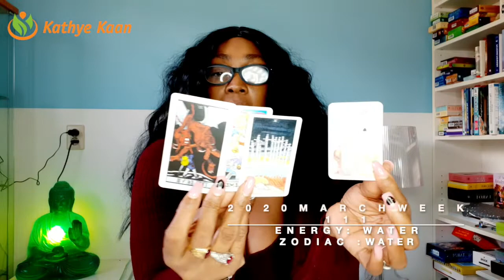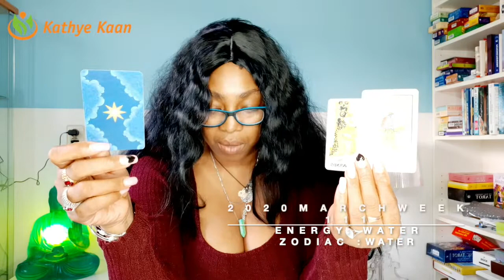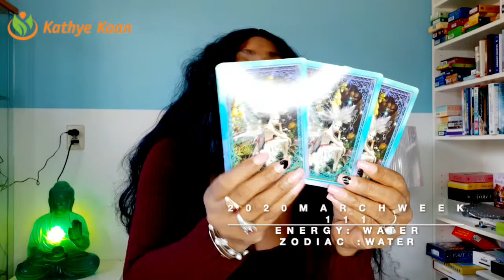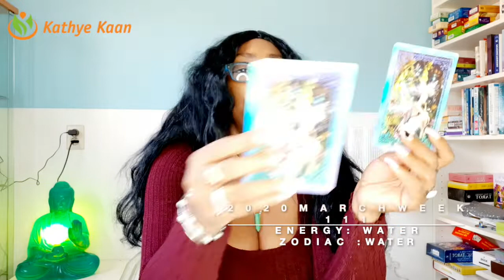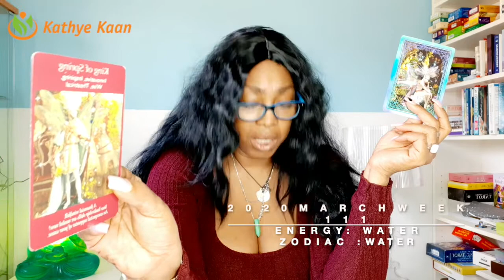PISCES BIRTHDAY SOLAR YEAR READING | WEEK 11 | WEEKLY HOROSCOPE MARCH 09 - 15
Kathye